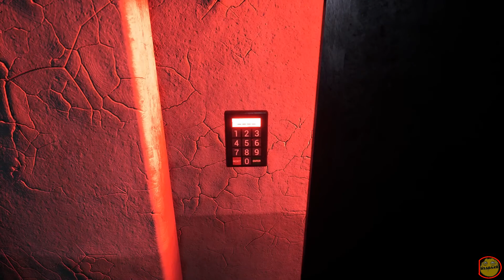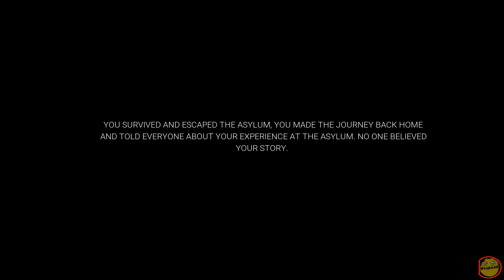MAD MAN - full game play - walk through - no commentary -fast run 7:30 - full hd 1080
world record fast run in 7:30 finish the mad man game
mad man is a horror game